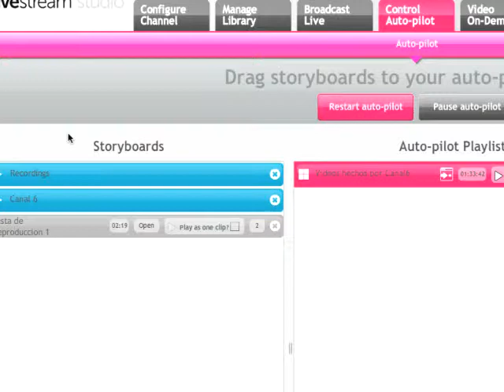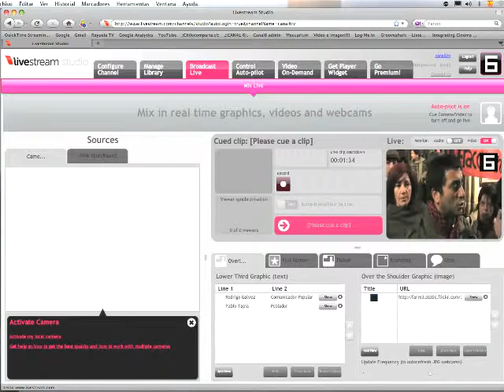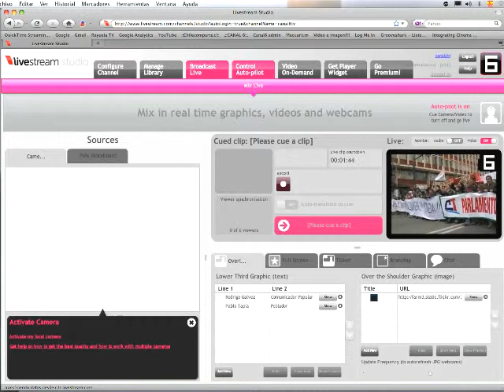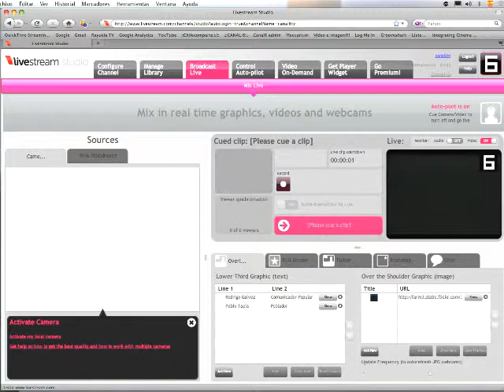TUTORIAL Livestream 5 - auto pilot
Serie de tutoriales para hacer stream de video utilizando la plataforma comercial livestream. Paso 5 de 6.